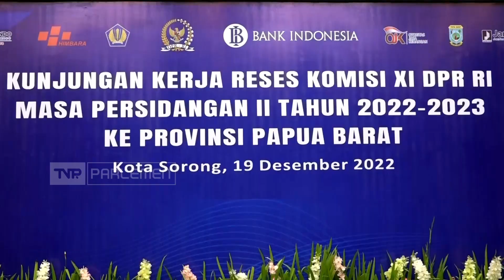TVR 120 - Komisi XI DPR RI - Alokasi Anggaran Pasca Pemekaran Daerah Di Wilayah Papua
Untuk mencegah inflasi yang ada di provinsi Papua Barat agar dapat terkendali, Komisi XI DPR RI melakukan rapat dengan mitra kerja terkait, guna menyerap aspirasi Pemerintah Daerah provinsi Papua Barat, agar  Pemerintah Pusat dapat mengatur alokasi APBD dan pendapatan daerah pasca pembentukan beberapa provinsi baru di Papua.

Narasumber :

Amir Uskara / Wakil Ketua Komisi XI DPR RI/ F-PPP/ Sulsel I

Fauzi H. Amro / Anggota Komisi XI DPR RI/ F-PNasdem/ Sumsel I